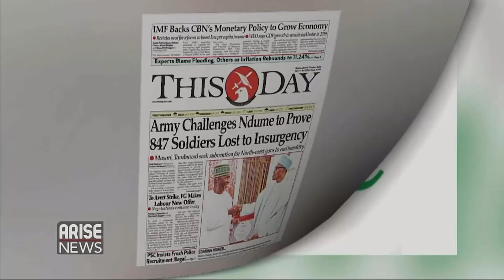Latest news headlines on the Morning Show - Oct. 16th 2019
Latest news headlines on the Morning Show - Oct. 16th 2019 Morning Show crew discuss the latest headlines.